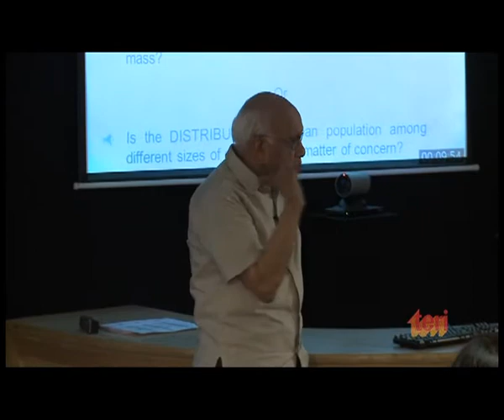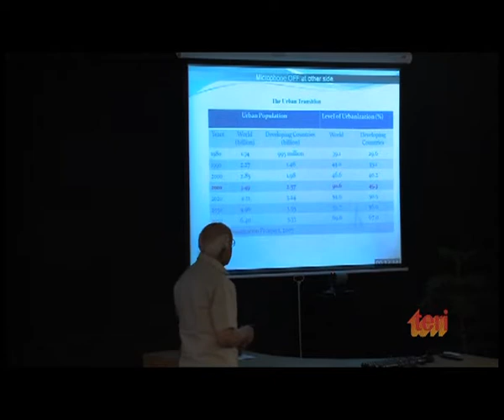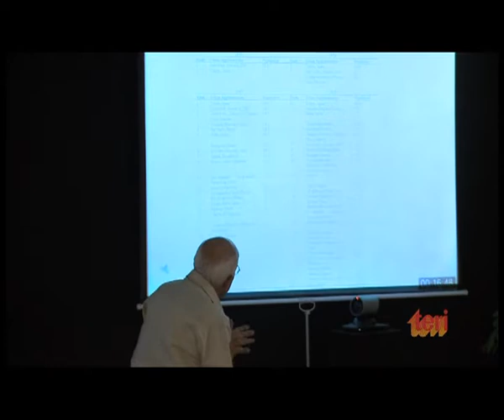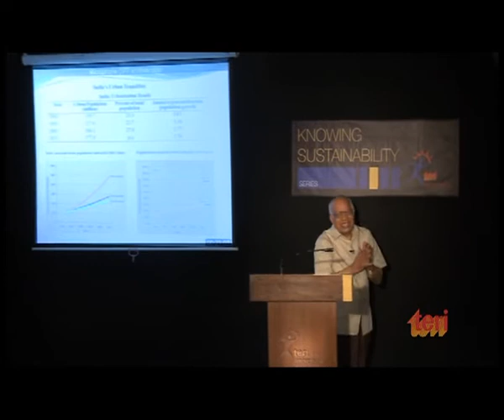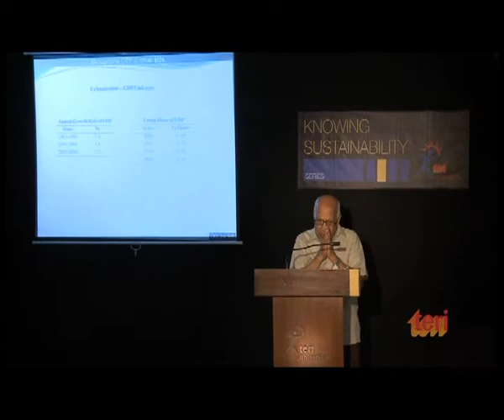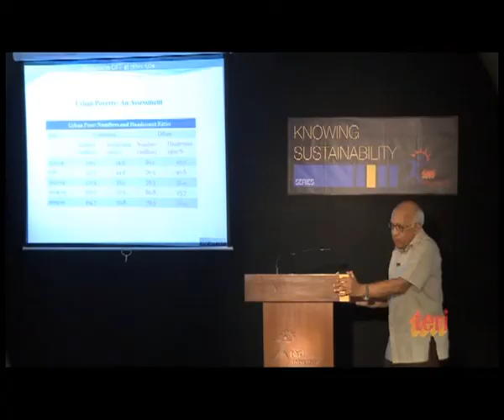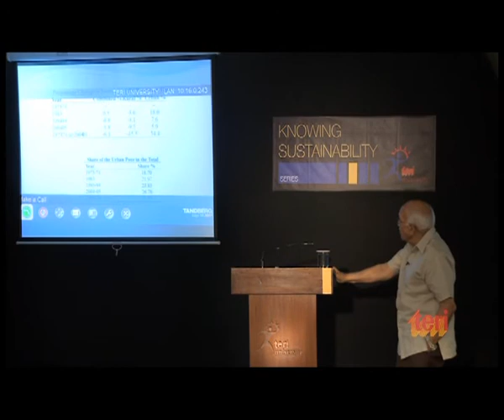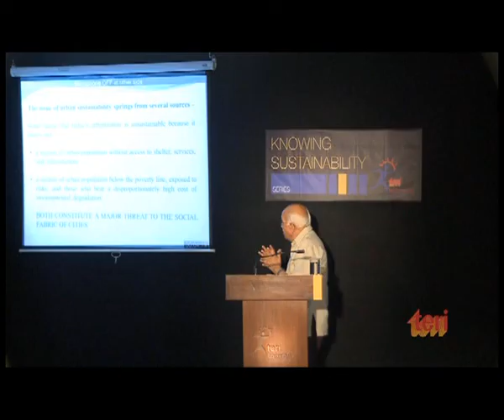Sustainable Urbanization: Dr. Om Prakash Mathur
Taking us through the trends in urbanization, Dr. Mathur highlights that urbanization is not just demographic transition -- it is about generating economics and about innovations and knowledge creation. He also focuses on the impact of growing urban poverty and discusses possible ways of achieving urban sustainability.